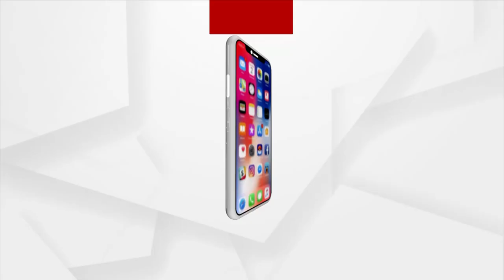ଚାଷୀଙ୍କୁ କାଳିଆ ଯୋଜନା ମାଧ୍ୟମରେ ମିଳିଲା ଟଙ୍କା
ଗତକାଲି 920 କୋଟି ଟଙ୍କା ରାଜ୍ୟର ଚାଷୀଙ୍କୁ କାଳିଆ ଯୋଜନା ମାଧ୍ୟମରେ ମିଳିଲା...ଏହି ଟଙ୍କା ଚାଷୀମାନଙ୍କ ପାଇଁ ଏକ ବରଦାନ ସଦୃଶ : କୃତିବାସ ପାତ୍ର,ଉପଦେଷ୍ଟା,କୃଷି ବିଭାଗ